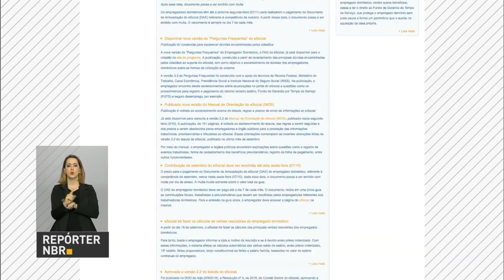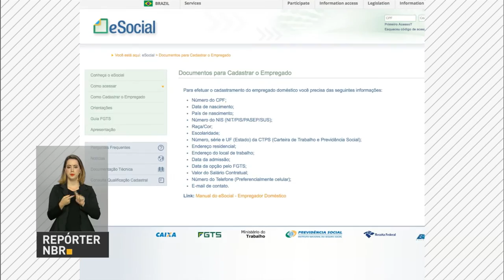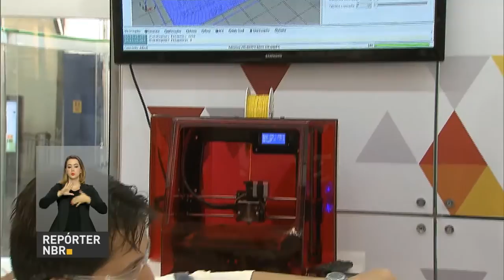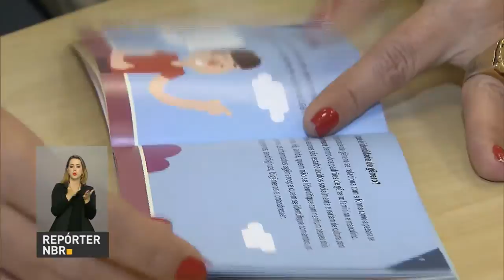Força Nacional permanece em Porto Alegre por mais 90 dias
REPÓRTER NBR 18H - 10.11.16:  A Força Nacional de Segurança Pública ficará em Porto Alegre por mais 90 dias. Efetivo trabalha em conjunto com órgãos de segurança locais para combater criminalidade. E mais: saiba como funciona o eSocial, sistema que permite aos empregadores domésticos quitarem as obrigações trabalhistas em uma única guia. Confira também: Olimpíada do Conhecimento acontece esta semana em Brasília.